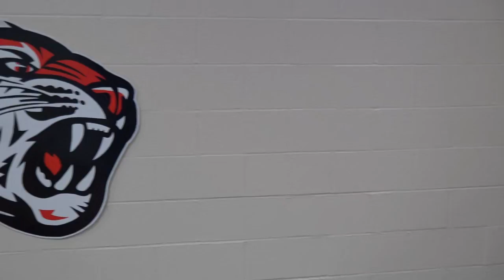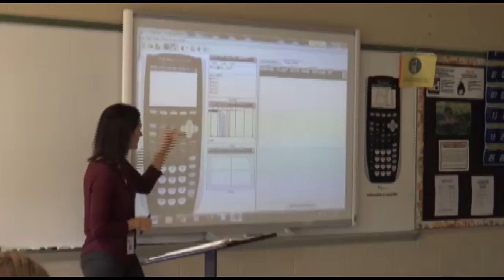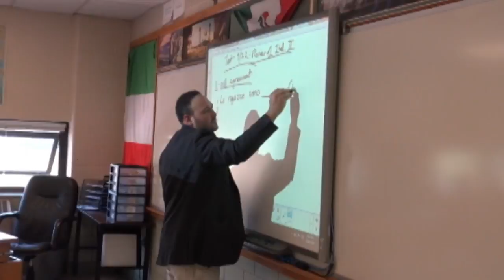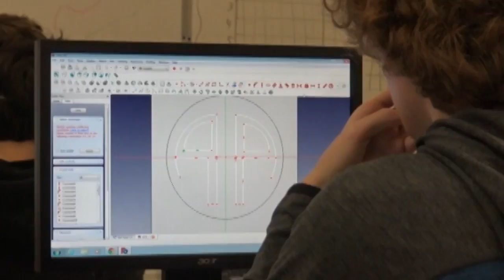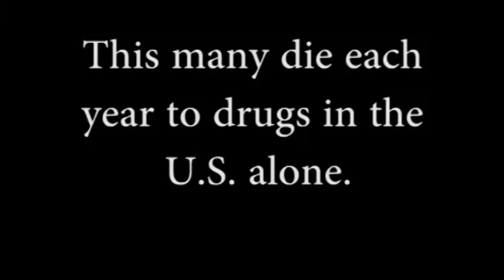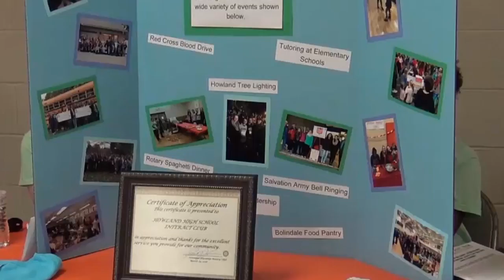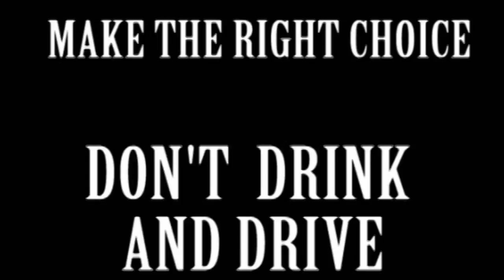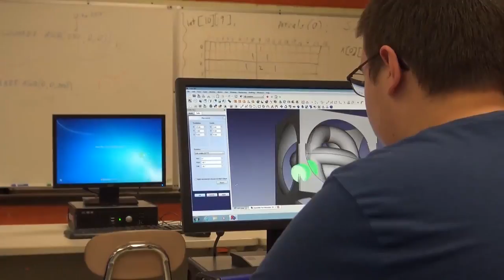Howland vs Fitch - Boys Basketball - January 25th, 2019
There is two parts to the game  We had an internet connection that went offline.  At the end of this video there is a second feed.  We will work to remedy the issue and put this up as one feed.